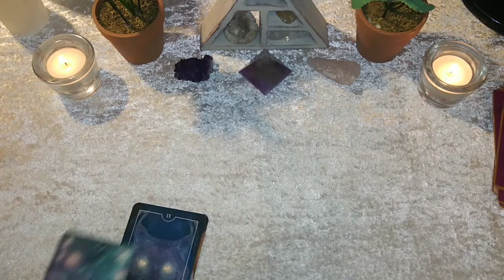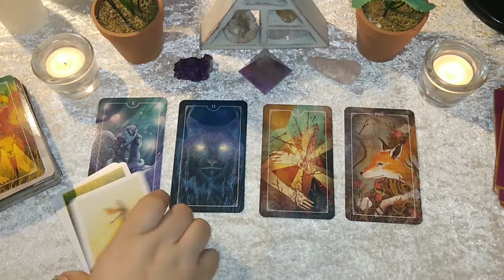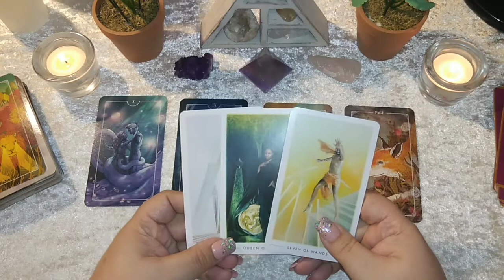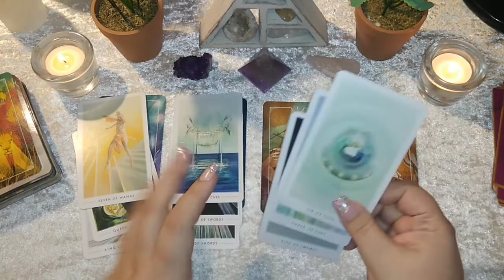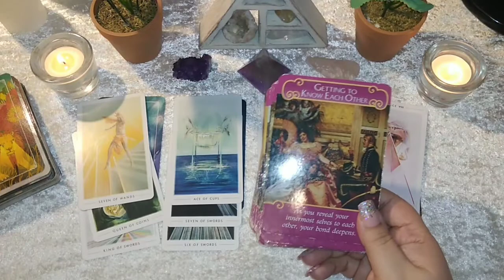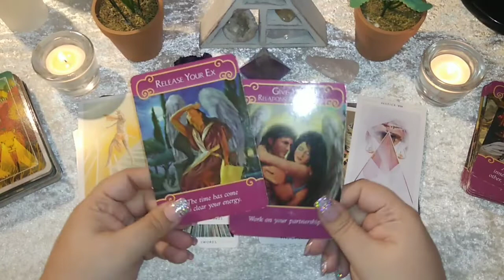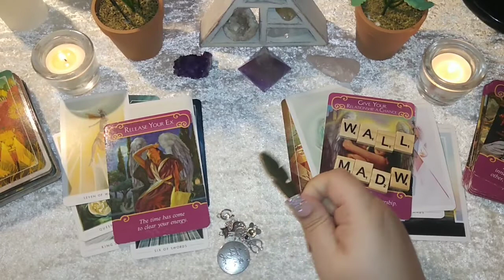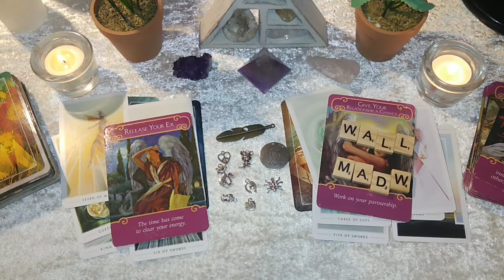♋CANCER | 🌹HITTING A WALL; NOT FULLING BEING HONEST ABOUT WHAT'S GOING ON...